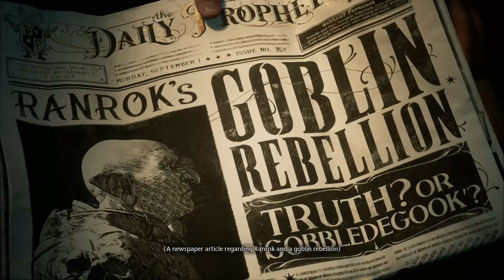Hogwarts Legacy gameplay test with RAM 8 ASUS TUF Gaming A15 laptop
ASUS TUF Gaming A15 laptop spec:

CPU: AMD Ryzen 7 6800H; SPEED(GHZ):3.2
RAM(GB): 8; TYPE:DDR5 ;FSB:4800
HARD DISK(GB): 512
GRAPHIC CARD: NVIDIA GeForce RTX 3050 4GB GDDR6
STORGE TYPE: 512GB PCIe 3.0 NVMe M.2 SSD

This is my first AAA game ever, sorry if it look so noob.
Just to show you how the game looks like on this laptop.